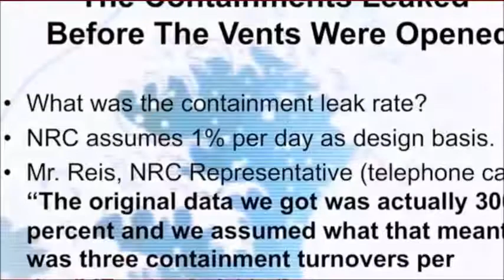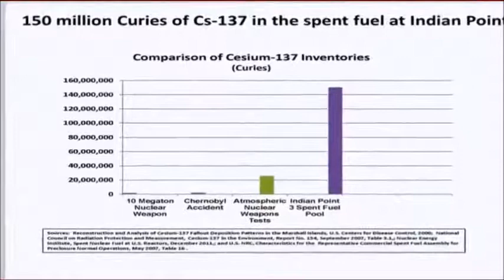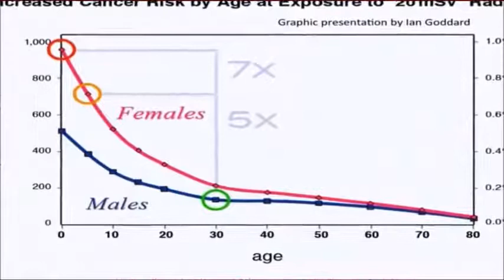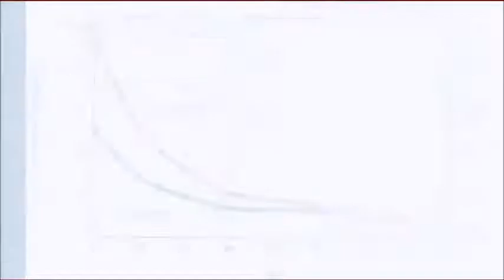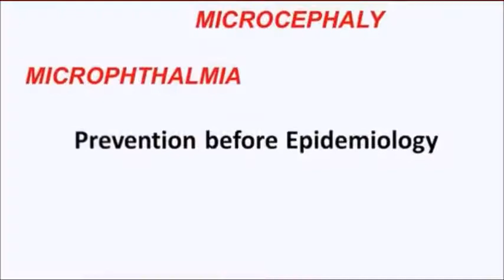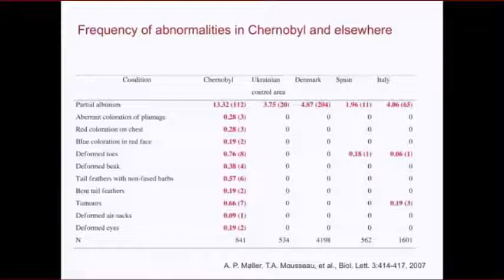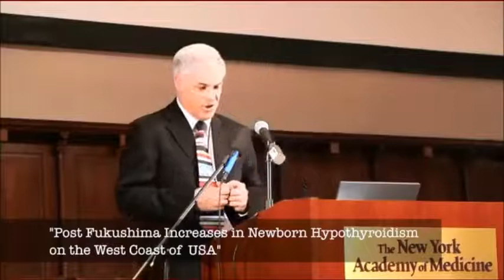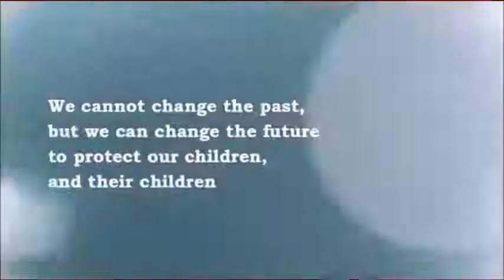Fukushima Revolution..We Need YOU!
Fukushima Reality, We Need YOU for the Revolution! Highlights from the March 2013 Fukushima Symposium organized by Helen Caldicott. There are some very good clips compiled here for those with short attention spans. THE REVOLUTION HAS TO COME FROM YOU

Presented by
Helen Caldicott Foundation
Physicians for Social Responsibility

The New York Academy of Medicine

Watch the rest of 23 lectures of this Symposium at Cinema Forum Fukushima Video Archive
Vimeo:

**Support & Donate to CFF Video Archiving on NPO events in NYC
**Be a Part of CFF Video Archiving Effort
**Help Fundraising for Adding Subtitles in Japanese on These Videos!

*NOTE* I have lost my ability to upload videos longer than 15 minutes at MsMilkytheclown1 (with a number one after the name) so I'll be posting over here at MsMilkytheclown (withOut a number one after the name) until I can get things resolved over here.

Japan Gov't-funded Study: Fukushima has released up to 120 Quadrillion becquerels of radioactive cesium into North Pacific Ocean — Does not include amounts that fell on land — Exceeds Chernobyl total, which accounts for releases deposited on land AND ocean (MAP)

Study: Fukushima plutonium in playground 60 km from nuclear plant — "Proves that indeed Plutonium has been emitted by the accident" — Some "in the form of fuel fragments"? — Up to 14 Billion Bq of Pu-239 and-240 released (MAP)

Radiation spikes at WIPP nuclear facility — Hits highest levels since initial hours of radioactive release in February — Document link removed from official website — Gov't analyzing samples for "potential impact on human health"

Newspaper: Increasing worry on West Coast over Fukushima radiation; "Really concerned" about affect on wildlife and most importantly our health; 'Big black hole' where data should be — Professor: "We do not know full extent... we're just watching the West Coast unfold" — Official: Important we sample for plume

TV: New concerns at Fukushima; Radioactive material "spilling into ocean" from layer 80 feet deep, officials suspect — Jiji: Record high radiation levels at 18 locations between reactors and Pacific; Crisis far from under control (VIDEO)

Emergency research underway in Japan after birds found with perplexing deformities — "Something unusual occurring inside their bodies" — Never reported in 500,000 exams done before 3/11 — Now observed at every site across country, some over 1,000 km from Fukushima (PHOTO)

Birth defect deaths in West Coast state hit record levels during 2011 — Spiked 60% statewide, then returned to normal in 2012 — New gov't document lists 'Fukushima release along west coast of US' as possible factor in birth defect cluster

TV: 8 times more babies than usual born without brain near U.S. nuclear site; Much higher rate than anywhere else in country — "It's scary the cause is such a mystery" — CNN: Experts speak out over failure of officials to conduct proper investigation — "The lamest excuse I've ever heard"

NHK: Fukushima responsible for "largest-ever" amount of radioactive pollution... "We did something terrible" — Scientist: Nuclear fuel "still melting down... there's melting happening in the cores"